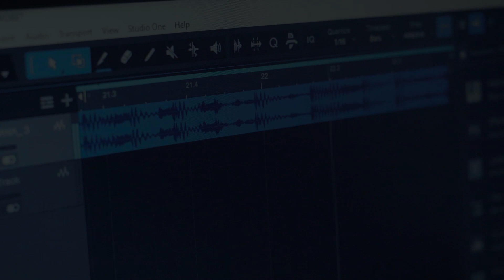Wobe Mob - Cana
Music video by Wobe Mob performing ''CANA"
Directed by BG

Director: BG  - @1okikiolaajibade
Camera operators: Wobe Dreams studio
Assistant Producer: Elegah Mattew @_only1posh
Full Glam: Wobe Dreams studios @wobedreams

Models:
Elegah Mattew @_only1posh
Sandra Ajayi @ajayisandra__
Abass @abass_ix

Cinematographer/DOP : Yusuf Abiola @emini_vsop
Focus Puller: Rasheed @tunnelfilmmaker
Gaffer:- Wobe Dreams studio @wobedreams
Producer:  Wobe Dreams @wobedreams
Locations Mananager: Muhammed Simpa @Simparr_
Editor and Colorist: BG